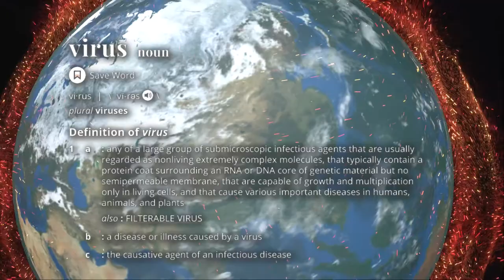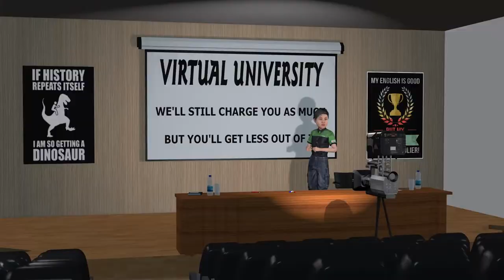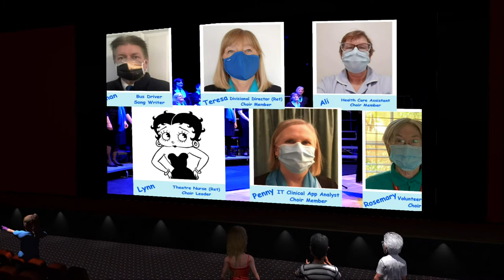Wear A Mask (Save a life) Song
new home for the Wear a mask song sung by Great Western Harmony the Choir of Great Western Hospital.